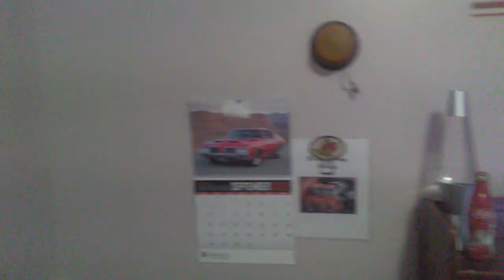Holiday spects snowman illusion glasses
I've had these for years. also they look cooler in person.